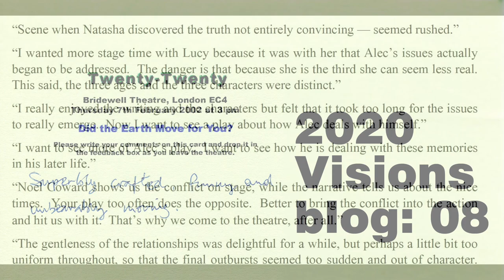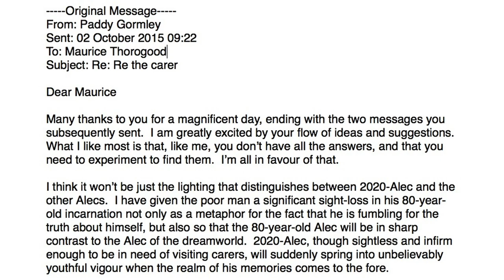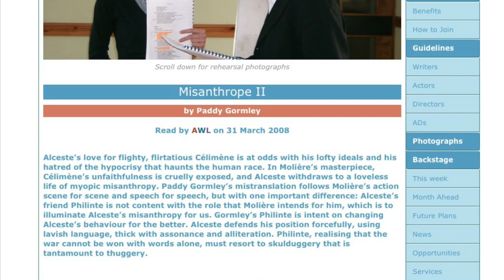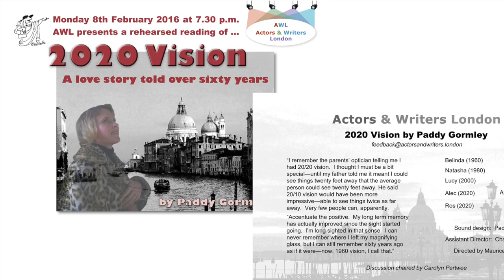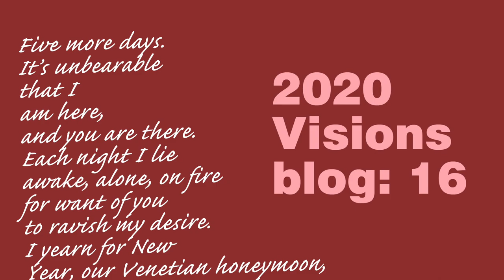2020 Visions blog: 15: The 2016 Reading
Maurice Thorogood and Paddy discuss the reading of 2020 Visions by Actors & Writers London in 2016, and its impact on the development of the play.  This episode of the 2020 Visions video blog includes audio excerpts by the 2016 cast, Olivia Busby, Alexander Jonas & Lianne Tucker, and audience feedback following the reading.